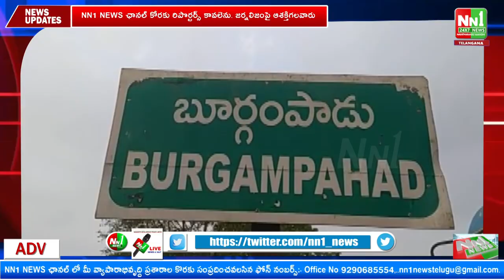బూర్గంపహడ్ తహసిల్దార్ కార్యాలయం ఎదుట బైఠాయించిన ఆదివాసీ గిరిజనులు.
"nn1news live"
"nn1news luve"
"nn1news"
"nn1news live"

NN1 NEWS#
NN1 News#
nn1news live#
nn1news breaking news today#
nn1news Breaking#
nn1news Youtube on live#
nn1news Sucribe#